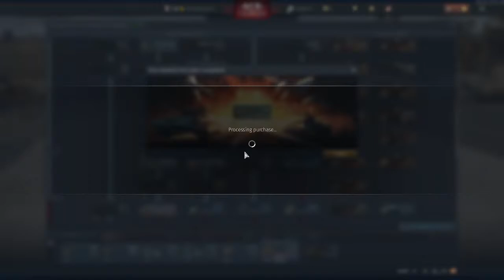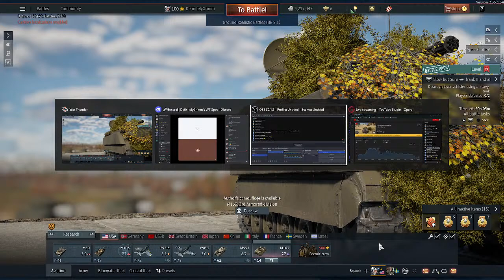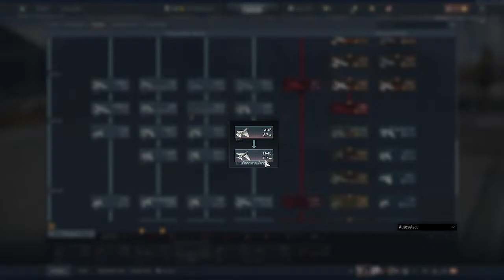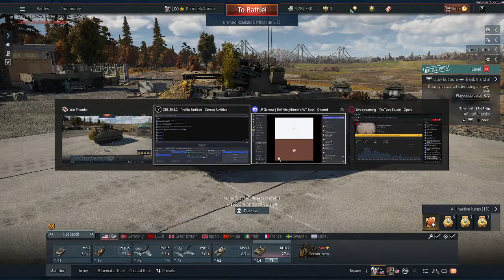warthunder Stream!! Vibing At 8.3!!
My Channel Discord!